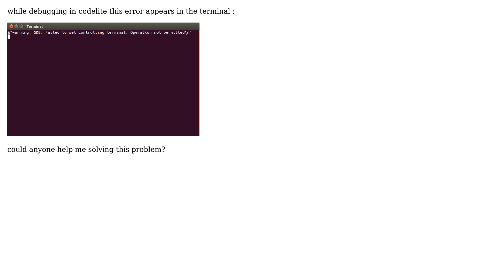debugging in codelite - "GDB: Failed to set controlling terminal: Operation not permitted"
With thanks & praise to God, and with thanks to the many people who have made this project possible! | Content (except music & images) licensed under cc by-sa 3.0 | Music | Images & others | With thanks to user Yaron user muru user Muhammad Salah Eldin and the Stack Exchange Network Trademarks are property of their respective owners. You are responsible for your own actions.